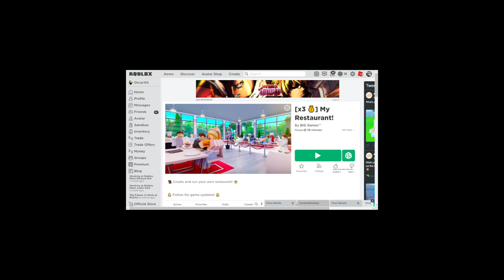I opened up my own restaurant tycoon? (Roblox)